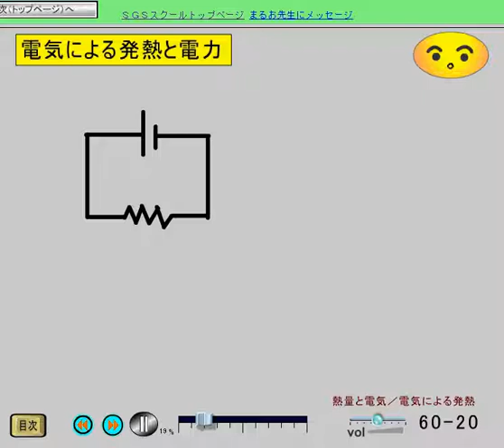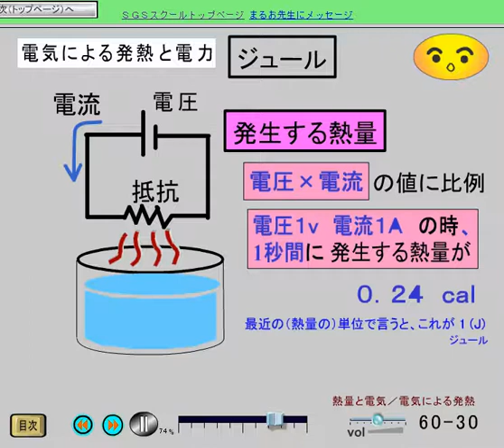中学理科、熱量と電気 (60-20, -30)電気による発熱と電力（１）